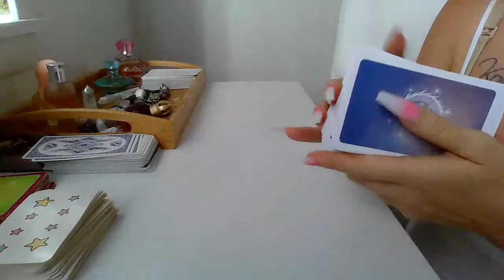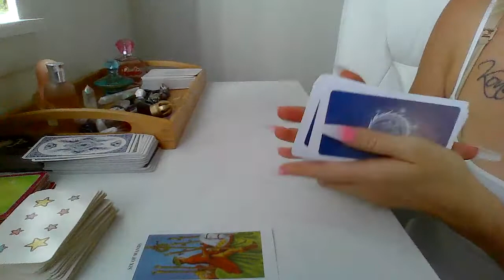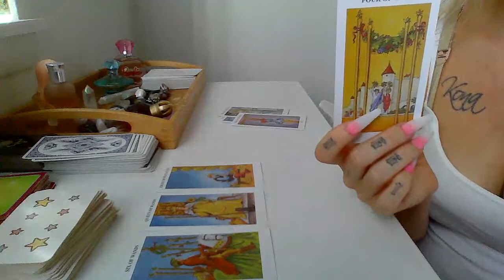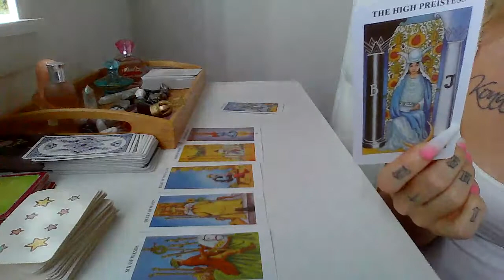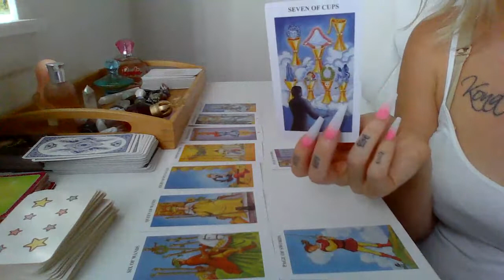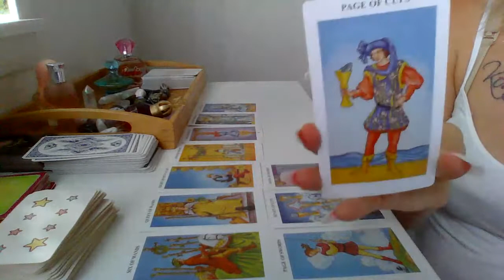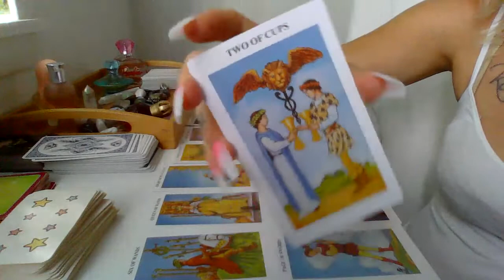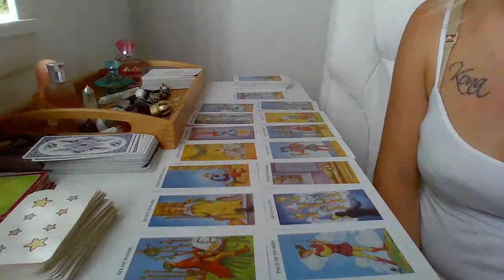SCORPIO ♏️ - Divine blessing you with union 👼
I also have spellboxes available for purchase they include:
1 candle 🕯
box of matches 🔥
1 crystal 🔮
1 feather 🪶
shells 🐚
charms ⭐️
herbs 🌿